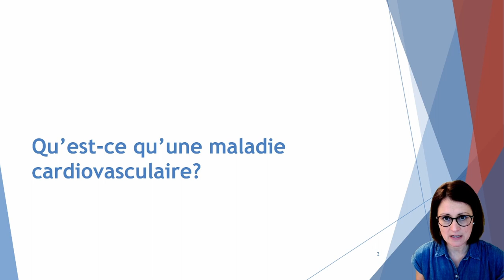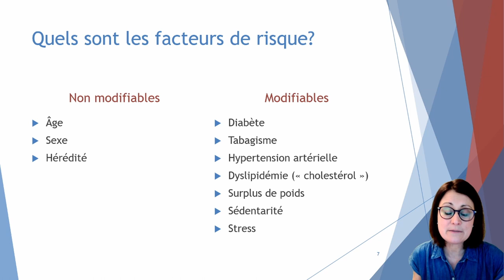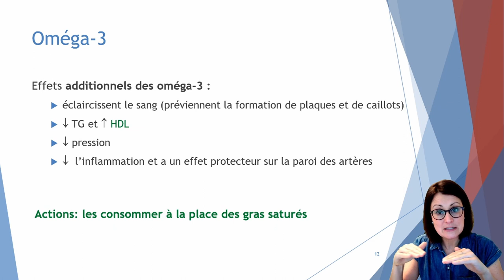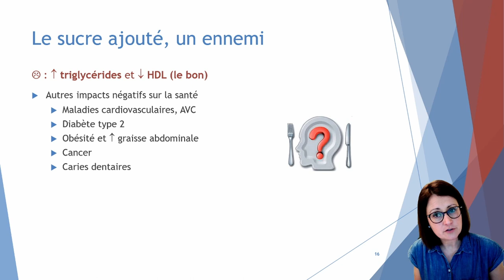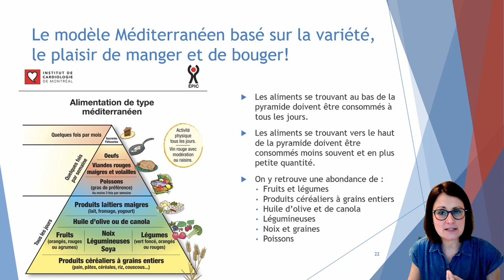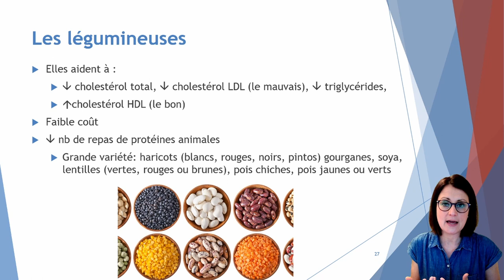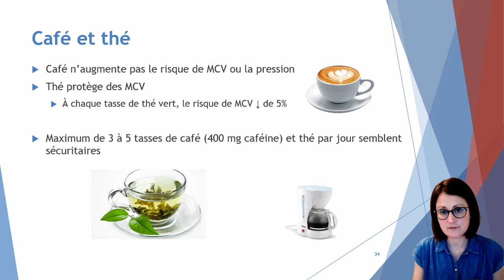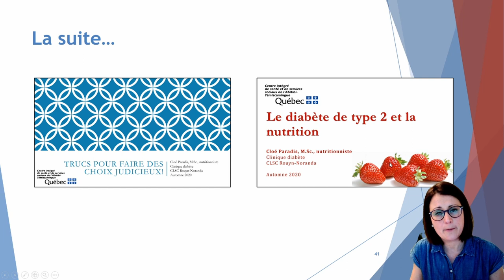Nutrition et santé cardiovasculaire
La pandémie nous empêche de vous inviter aux présentations en personne.
Pour transmettre l'information malgré tout, voici une vidéo pour vous donner des informations sur les impacts de la nutrition sur la prévention cardiovasculaire.

Cette vidéo d’adresse aux diabétiques,  aux gens « qui font du cholestérol » ou de la haute pression ou mais aussi à tout ceux qui souhaitent diminuer le risque de développer une maladie cardiovasculaire.

Vous pouvez ensuite visionner la vidéo sur la nutrition et le diabète de type 2 si vous êtes diabétiques (ou par intérêt), ainsi qu'une 3e vidéo pour aider à faire choix judicieux (dont la lecture de tableau de valeur nutritive)